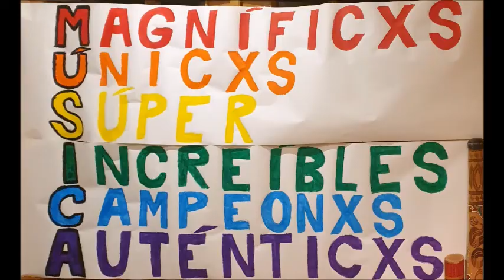L'ESCALA. CANCIÓN CON LETRA. CEIP LES TERRETES(Torrent)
Canción L'escala, melodía con todas las notas de la escala. Al final cantamos la escala descendente con el nombre de las notas.